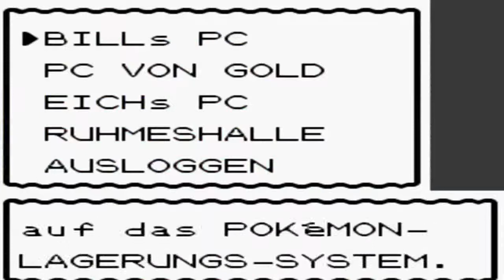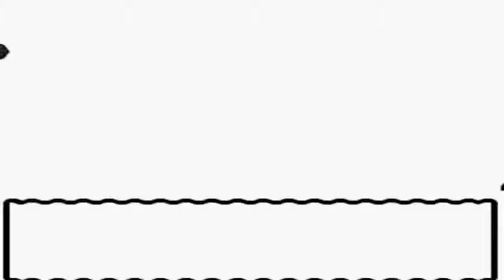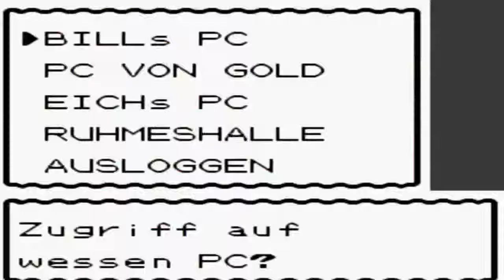Pokémon Kristall [DE] [57/68] Azuria City & Nuggetbrücke